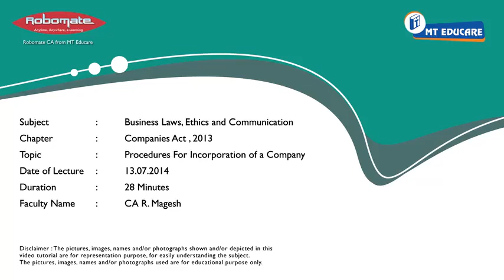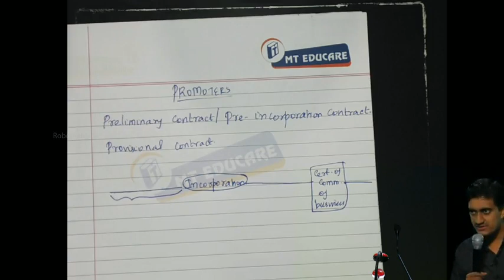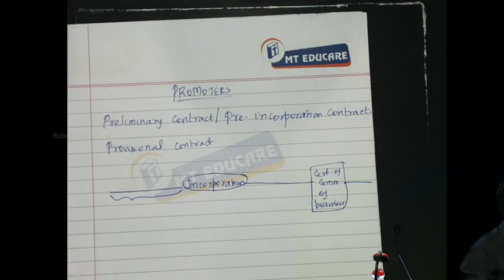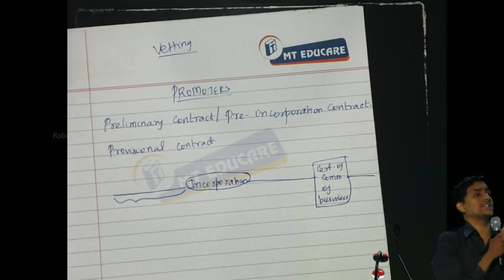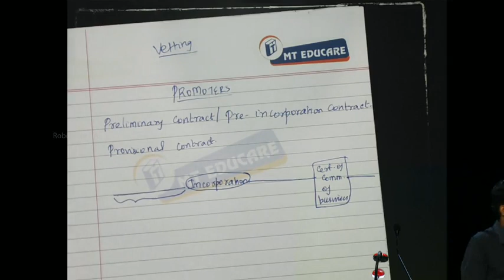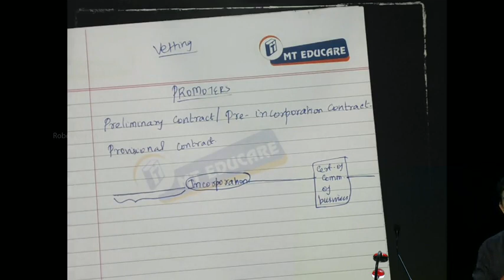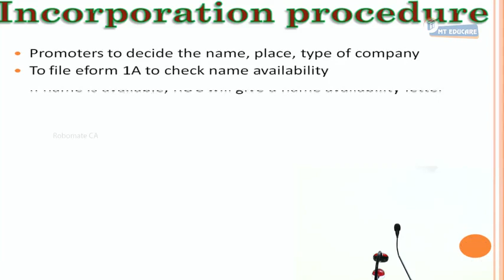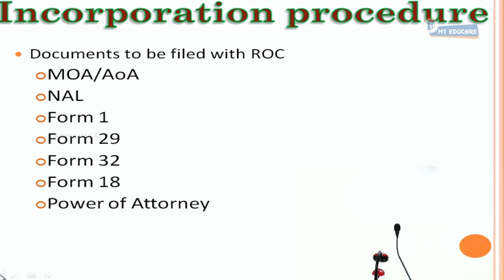11 Procedures For Incorporation Of a Company